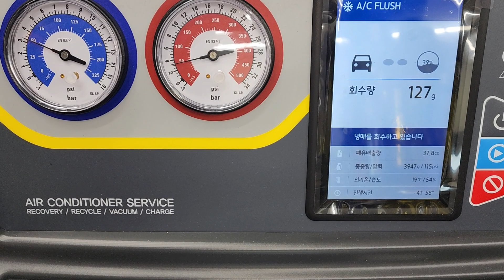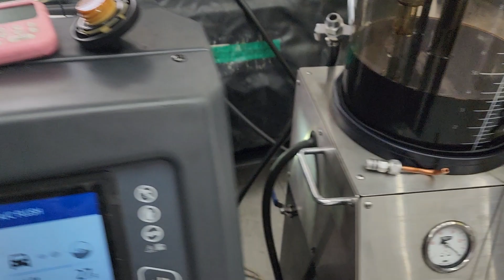G70 3.3T 1234YF 에어컨 플러싱 시공/에어컨 냉동오일 교환 행사중~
G70 3.3T 1234yf 에어컨 플러싱 시공